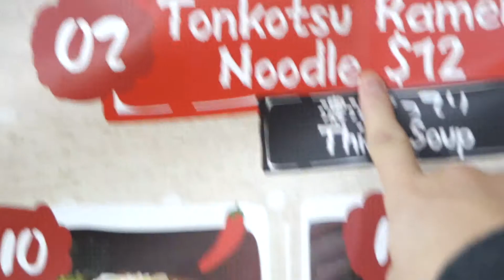Not Fung Bros: THICKEST RAMEN EVER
The thickest ramen I've ever eaten, here in the dirty end of Chinatown, Sydney, Australia. Eating world is a special, dirty little gem of a food court.

I have an inner fat kid and love to eat. This is the first food video I have made, if you didn't think it completely sucked, how about giving it a like and I will make more!

Gumshara Address:
Eating World Food Court, 25-29 Dixon St, Haymarket NSW 2000